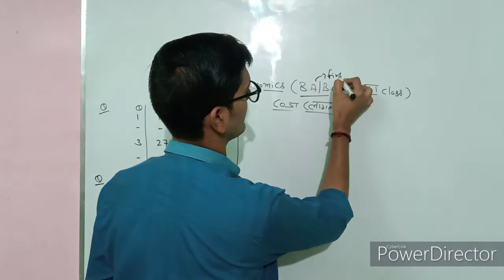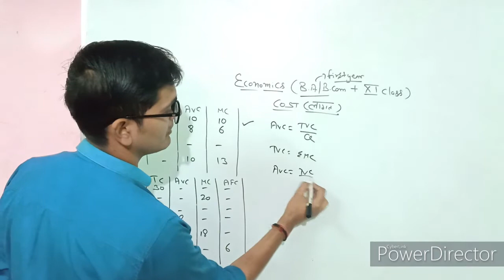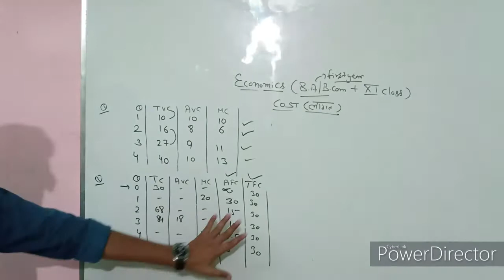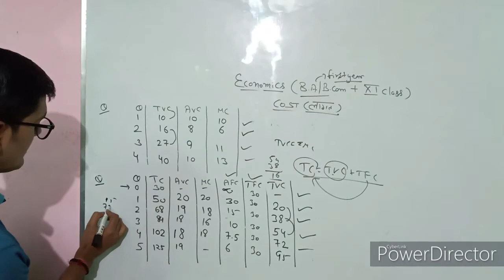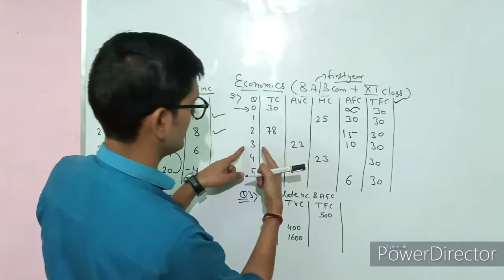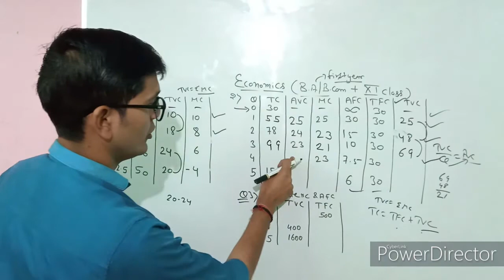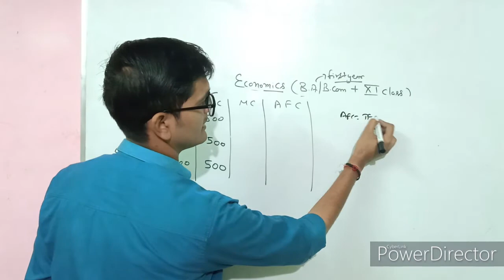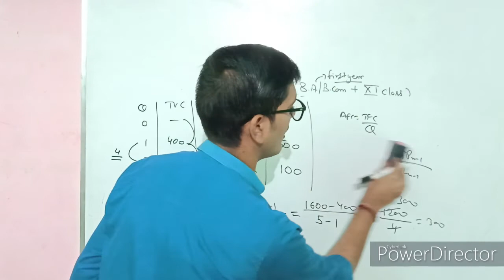(Part-2) Concepts of Cost || Practical Problems || class-11th, B.A-B.Com 1st year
Hello, friends, this video will help you to clear the concepts and understanding of concepts of cost practical problems.
Int this video this concept is solved in a very easy way which can easily be understood. From the exam point of view, it is a very good video.
(Part-2) Concepts of Cost || Practical Problems || class-11th, B.A-B.Com 2nd year